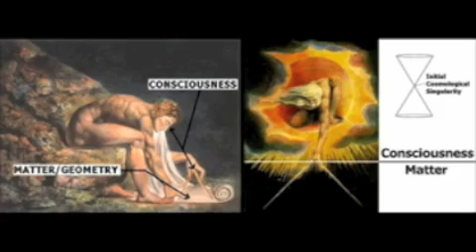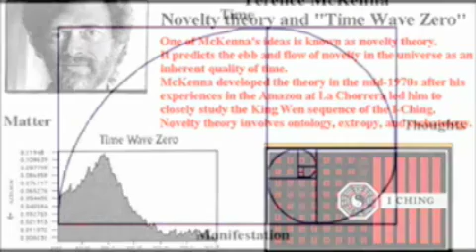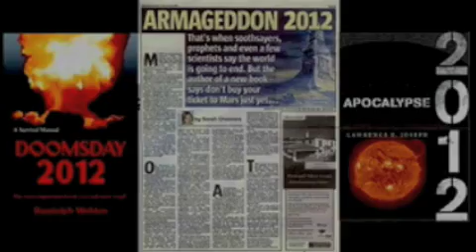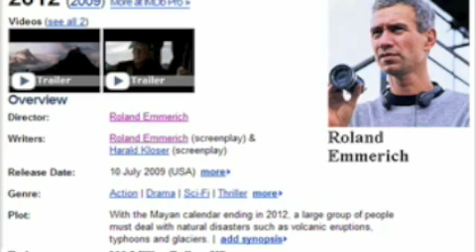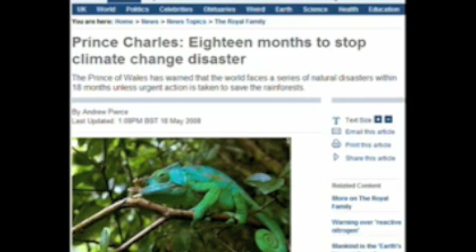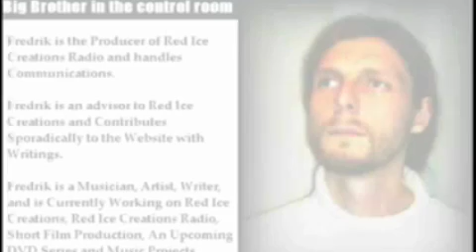2012 Part 8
Not sure what so fuss about 2012? Watch the video and be amazed! Rik Clay is the young in the interview was killed few days after the interview. why!!??